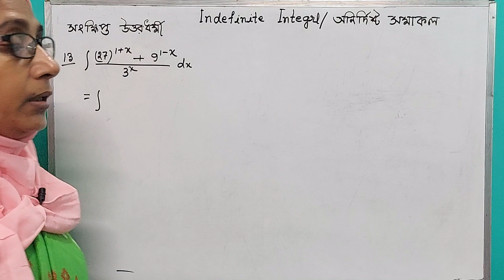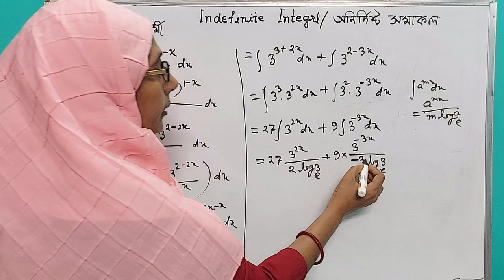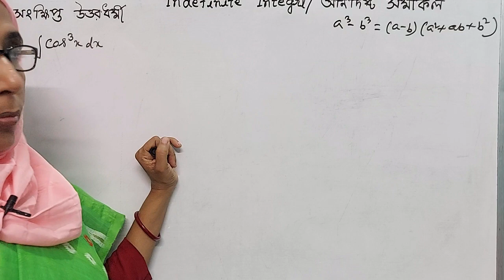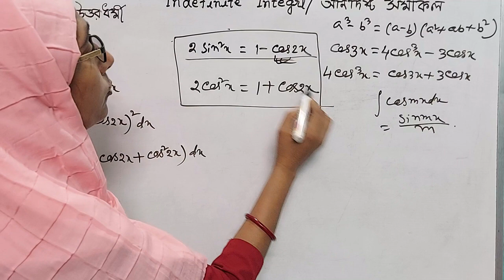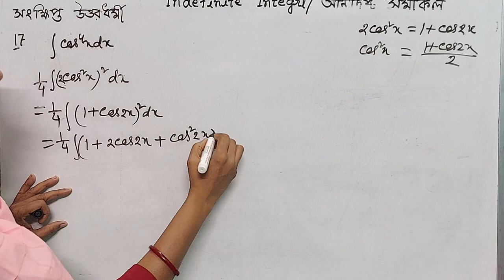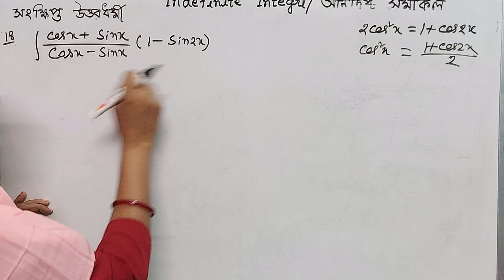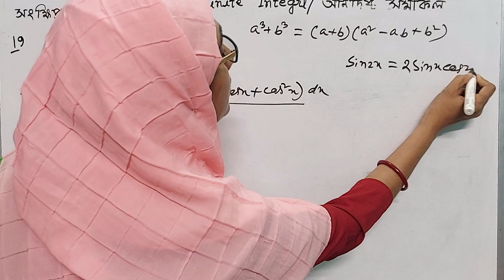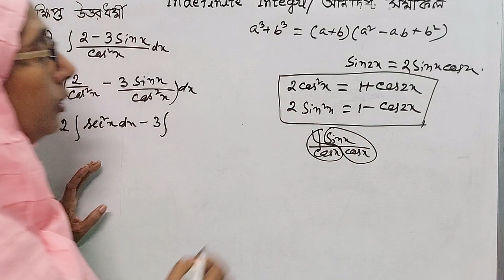Indefinite Integration প্রশ্নমালা 5 সংক্ষিপ্ত উত্তরধর্মী Q.13 to Q. 20 S N DEY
Indefinite Integration প্রশ্নমালা 5 সংক্ষিপ্ত উত্তরধর্মী  S N DEY

Hi ,
This is a channel for class 11th & class12th Mathematics physics .

Topics in this video :  Indefinite Integration প্রশ্নমালা 5 সংক্ষিপ্ত উত্তরধর্মী  S N DEY

Indefinite Integration